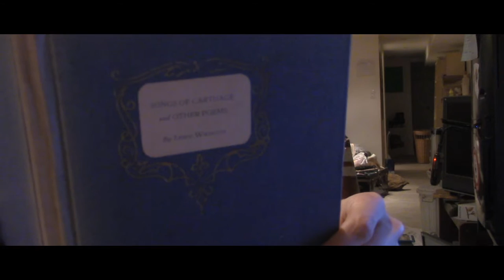Death of Matho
SONGS OF CARTHAGE and OTHER POEMS

By Lewis Wharton